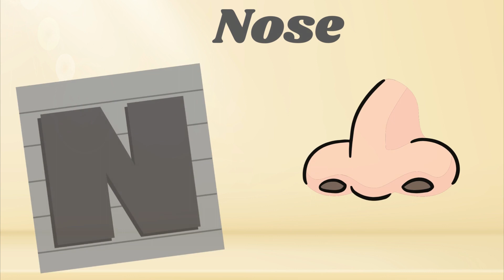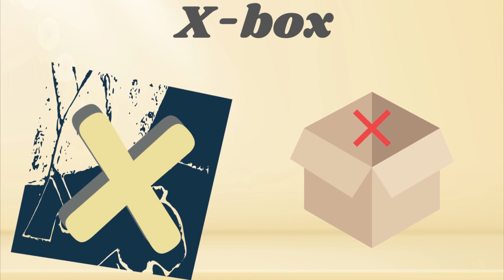ABC Phonics Song | Alphabet letter sounds | ABC learning for toddlers | Education ABC Nursery Rhymes